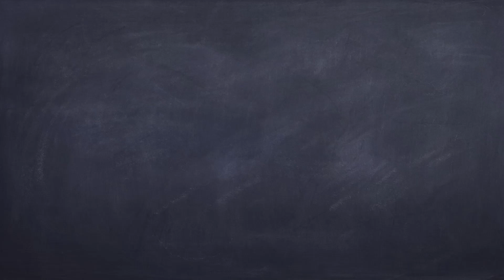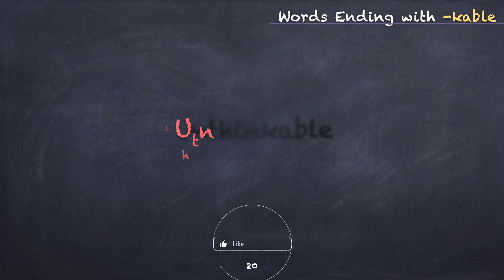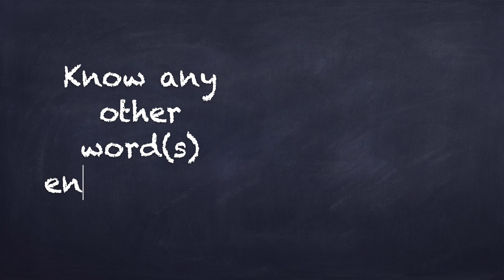Words Ending with -kable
List of words ending with 'kable'. Timestamps are listed below.

Chapters
0:00 - Intro
0:06 - Words Ending with 'kable' (Flashcards)
1:49 - Words Ending with 'kable' (List)

Thank you for viewing my composition.